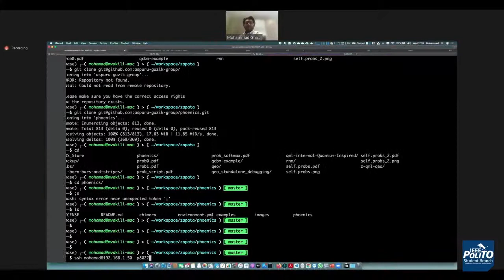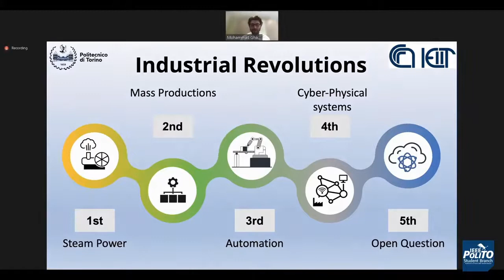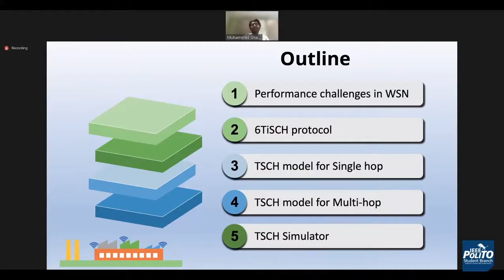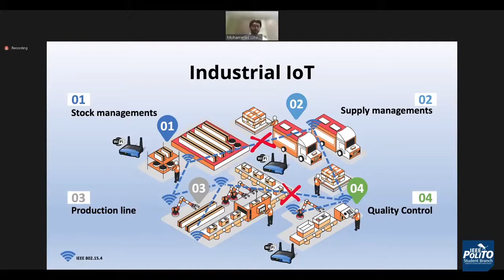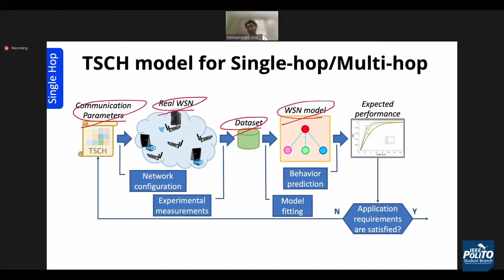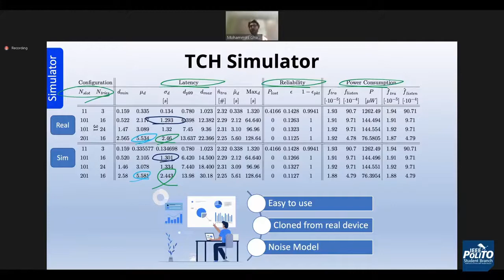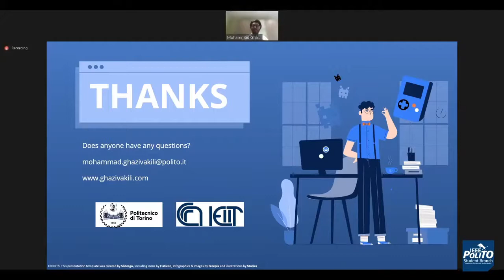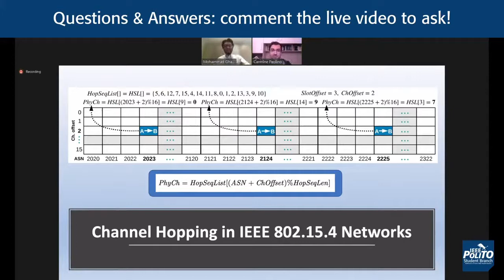Industry 4.0: Industrial IoT Enhancement and WSN Performance Analysis | M. Ghazi Vakili | PitchD 37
PitchD – the PhD’s pitch: our PhD IEEE Student Members explain to students, colleagues and professors their research.

Industry 4.0: Industrial IoT Enhancement and WSN Performance Analysis

Mr. Mohammad Ghazi Vakili, Dept. of Control and Computer Engineering (DAUIN), Politecnico di Torino

The term "Industry 4.0" is the current automation and data exchange trend in the manufacturing environment. It includes cyber-physical systems, the Internet of things, and cloud computing, which depict factories as intelligent environments. Their composing elements (e.g., machines, storage systems, edge and system devices, etc.) are seen as smart components, able to communicate with each other and take decisions autonomously. These benefits come when reliable communication is established between the shop floor and the factory's top floor. Depending on the application, Wireless Sensor Network (WSN) and Internet of Things (IoT) help communicate devices and people with each other, both within the factory and outside it, reaching customers, suppliers, and broader governing bodies. Nowadays, Wireless communication plays a significant role in Industry 4.0. WSNs help factories to gather data and send control commands to the factory shop floor. WSN and IoT relevant challenges guarantee reliable communication in the factory where constrained communication is often required. The talk discusses and explains methods and algorithms to increase performance indicators in Industry 4.0, to have reliable communication between the shop floor and business applications in the factory.